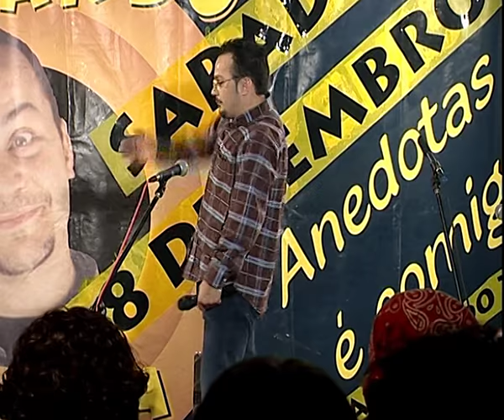Fernando Rocha - Portugal a rir (Full concert) - 2003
Fernando Rocha - Portugal a rir
A boa disposição das melhores anedotas e a animação com FERNANDO ROCHA.